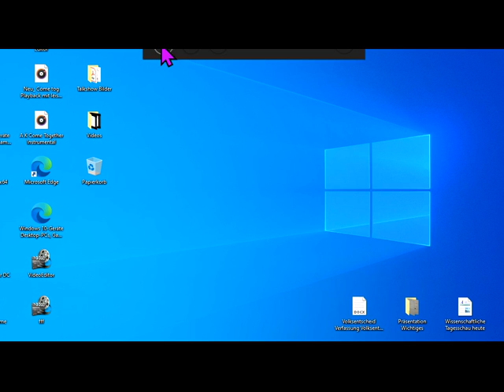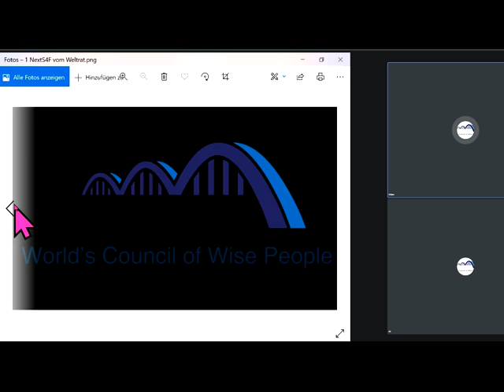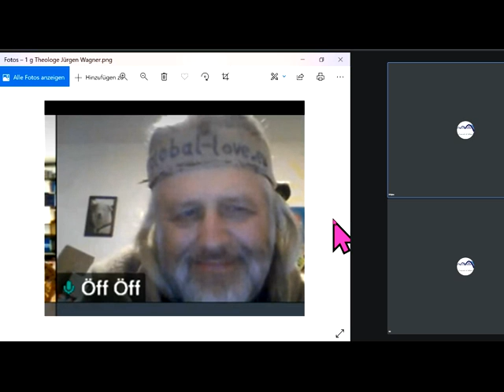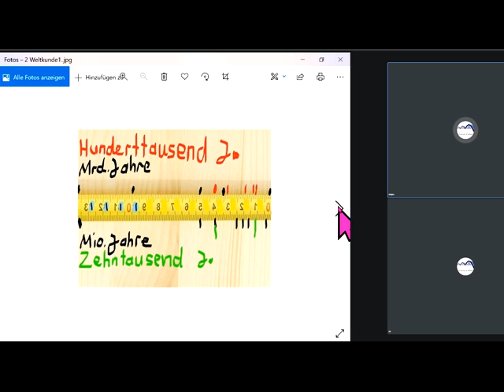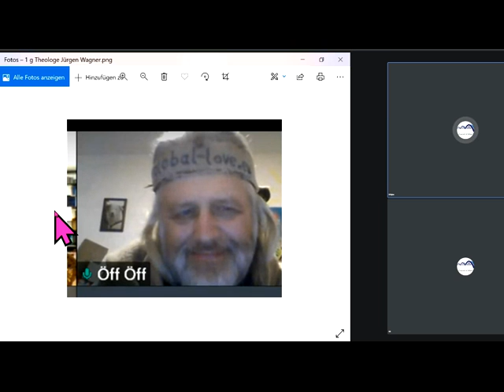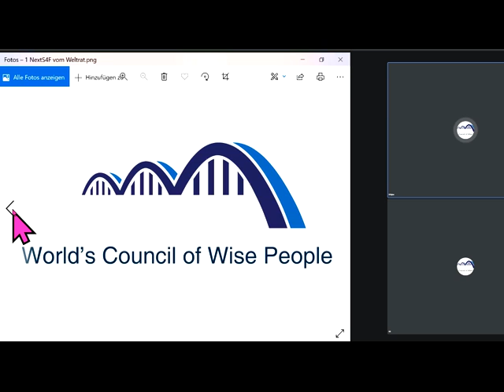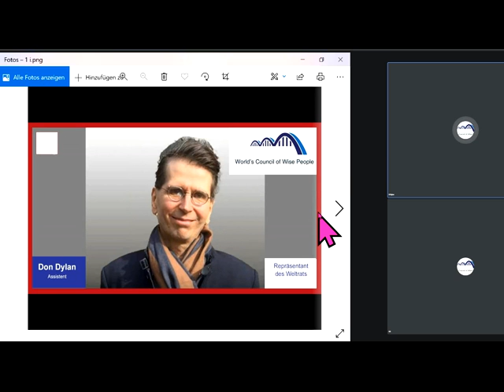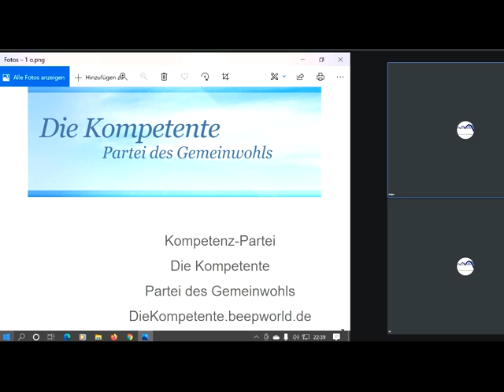Talk Kapitalismus (im Kopf) beenden Esoterik=KapitalismuserhalterJa/Nein? Partei GemeinWohl-Ökonomie